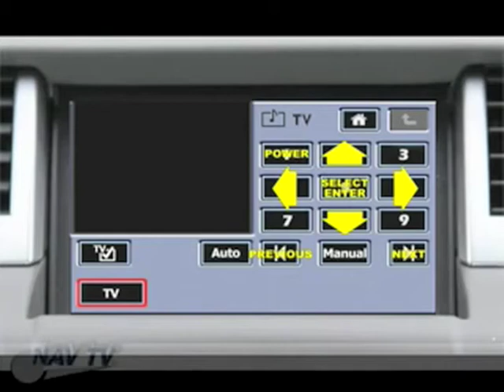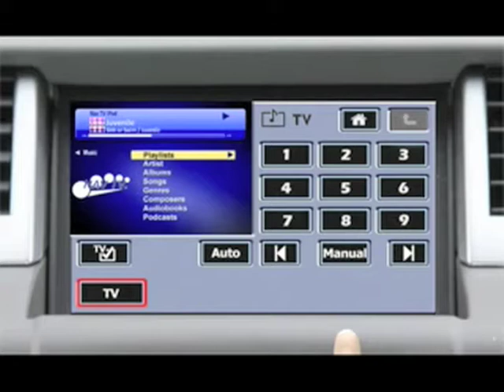Vehicle Dock iPod for Range Rover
Vehicle Dock By nav-tv enables full iPod and iPhone control and playback (including video) on a factory Land Rover / Range Rover systems.